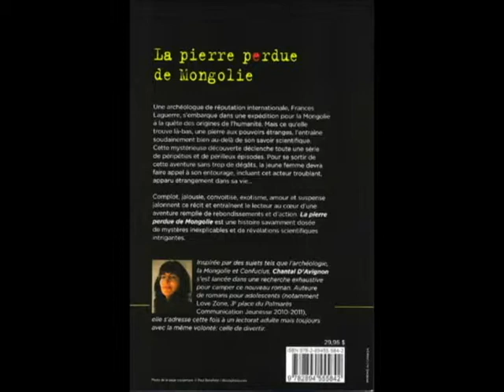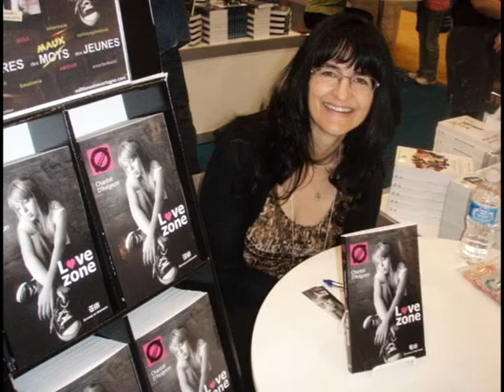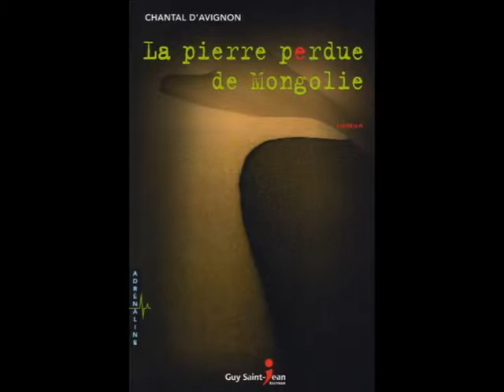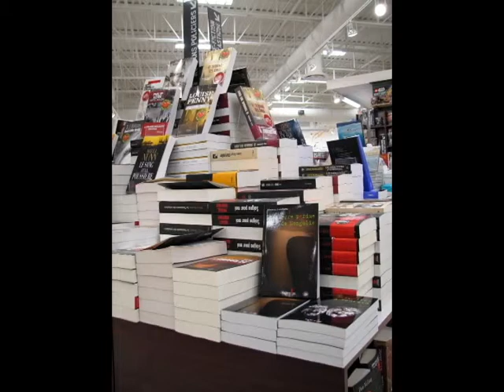La pierre perdue de Mongolie CJSO.avi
Entrevue téléphonique avec Jocelyne Lambert le 15 mai 2012 à l'émission: C'est toujours un plaisir! 101,7 FM CJSO
La pierre perdue de Mongolie de Chantal D'Avignon, Guy Saint-Jean Éditeur